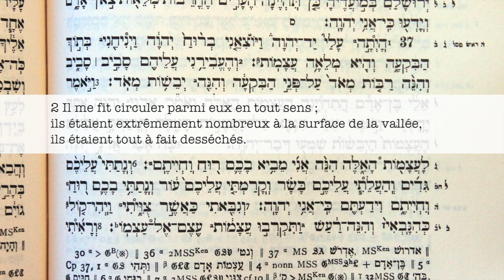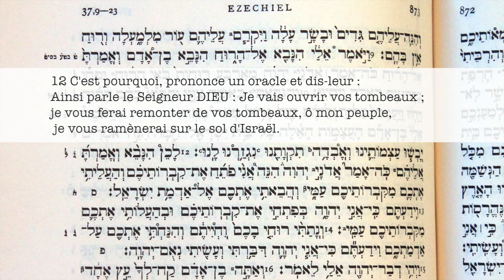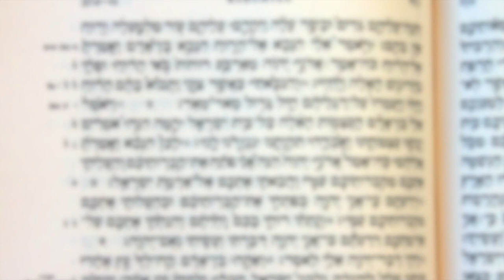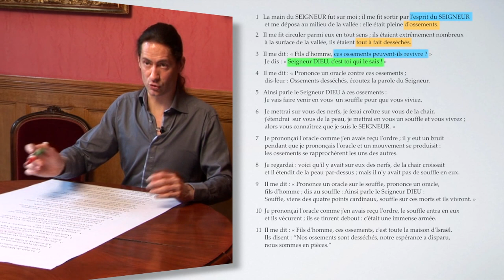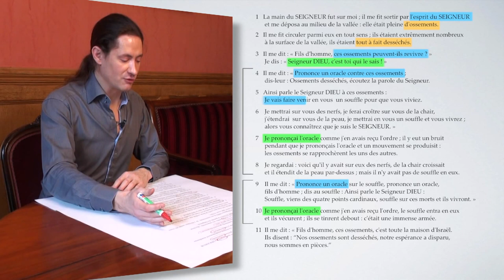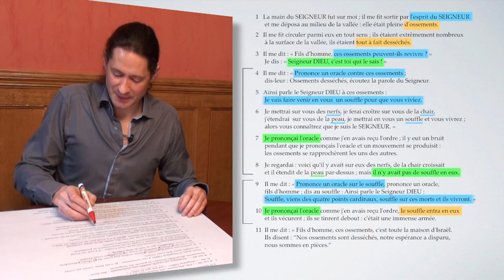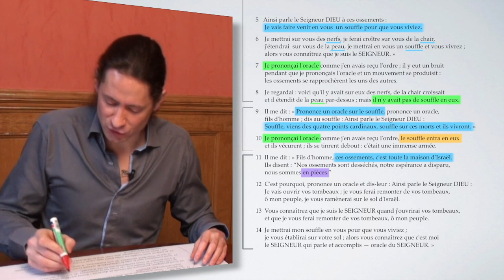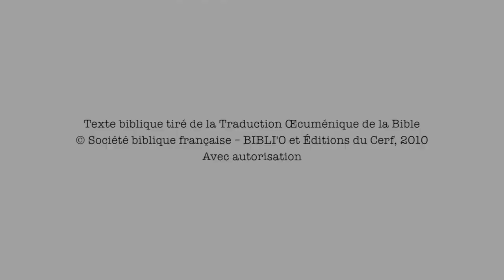La vision des ossements (Ezéchiel 37,1-14) - Lecture de Michael Langlois